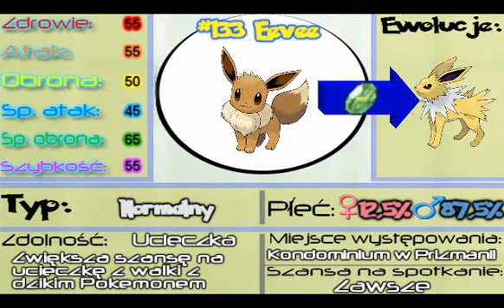Zagrajmy z CDD - Pokemon Leaf Green cz. 34 "Hazard jest fajny"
Prizmania, dosyć spore miasto jak na standardy Pokemonów, a w nim oczywiście trochę rzeczy do zrobienia. Mniej więcej zdobędziemy kolejnego nowego Pokemona, postaramy się o zdobycie jeszcze kolejnego (za pomocą automatów z "jednorękim bandytą", nie wiem czy dobrze wyjaśniłem w filmie ich działanie, ale chociaż się starałem, nie znam nawet terminologii która się z tymi automatami wiąże, jeśli taka w ogóle istnieje) i nareszcie ugasimy pragnienie strażników. Enjoy!